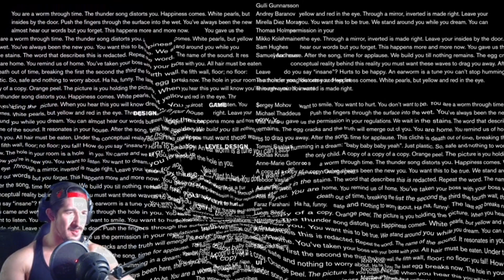TAKE CONTROL! - Control pt 6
Livestreams are at 9:30 -10:30 P.M. Or 7:00 - 8:00 P.M. EST. Everyday.